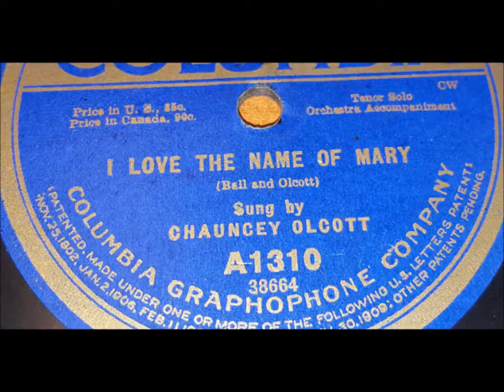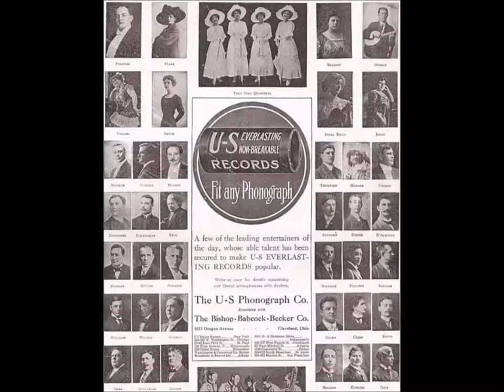"My Little Dundee" Chauncey Olcott